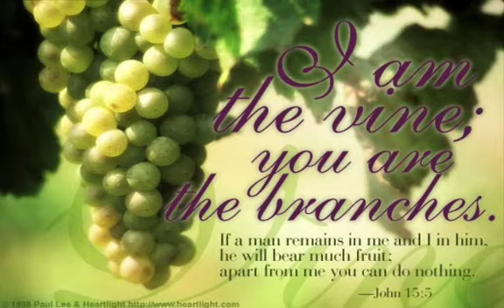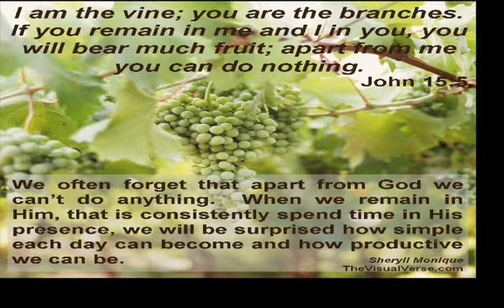I am the True Vine